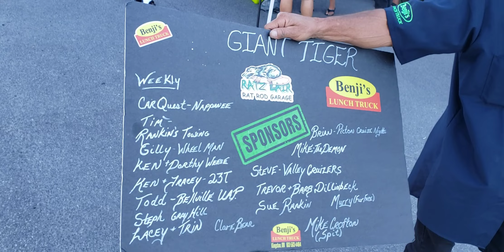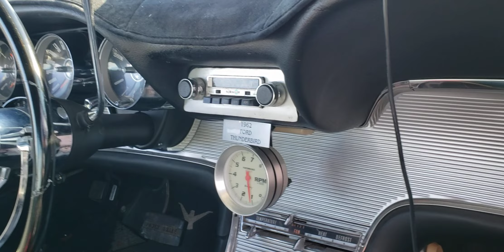Ratz Lair Garage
behind Giant Tiger Sunday night cruise night 4 till 6:00 everyone's welcome